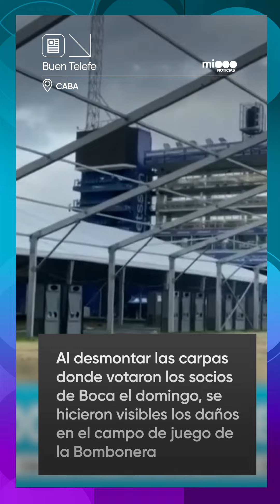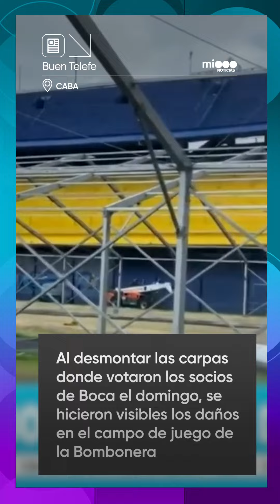Así quedó el césped de la Bombonera tras las elecciones en el club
🇮🇨 En medio del desmonte de las carpas y las estructuras preparadas especialmente para la elección de las autoridades del club llevadas a cabo el domingo pasado, el césped del campo de juego de Boca quedó visiblemente dañado.